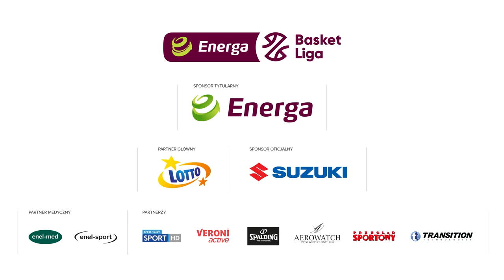Widowiskowa kontra GTK Gliwice!